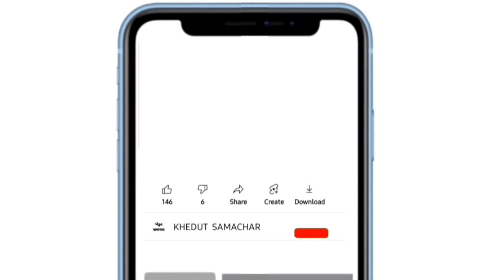Kapas na bhav | 10-09-2023 | કપાસના ભાવ:2023 | Information about Cotton Crop Price | Commodity Trend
કપાસ ભાવ,
bodeli કપાસના ભાવ,
na bhav,
kapas bhav,
kapas bhav botad,
kapas bhav aaj na,
kapas bhav market,
kapas bhav akot,
kapas bhav app,
kapas bhav aaj no,
aaj ke kapas ka bhav,
kapas na bhav aaj no,
kapas ka bhav aaj ka maharashtra,
kapas bajar bhav live,
kapas ka bhav bata do,
desi kapas bhav,
kapas na bhav bata diya,
aaj ka kapas ka bhav dikhao,
aaj ke kapas ke bhav dikhao,
dadri mandi kapas ka bhav,
kapas mein bajar bhav,
kapas na bhav mein teji,
kapas ka bhav mandi mein,
kapas na bhav aaj mein,
kapas na bhav gujarat mein,
kapas na bhav gujarati mein,
24 mein kapas bhav,
27 mei kapas bhav,
edward na kapas na bhav,
13 february kapas bhav,
15 february kapas bhav,
11 february kukshi mandi kapas bhav,
17 february kapas bhav,
13 february kapas ka bhav,
27 february kapas ka bhav,
11 february kapas ka bhav,
15 february kapas ka bhav,
24 february kapas ka bhav,
18 february kapas ka bhav,
kapas na bhav gujarati ma,
gujarat mandi kapas bhav,
gujarat ka kapas bhav,
gondal market yard na kapas bhav,
1 june kapas bhav,
15 june kapas bhav,
3 july kapas bhav,
nanded jila kapus bhav,
1 june 2023 kapas bhav,
kapas bhav kukshi mandi,
kapas bhav kab badhega,
kapas bhav kukshi,
kapas bhav khandwa mandi,
kapas bhav khargone,